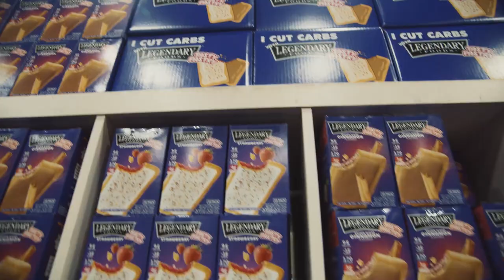THE BEAST AT WORK + Walker Starts Olympia Prep + Jeremy Potvin CRAZY Conditioning!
On Today's Muscle in the Morning:

Roelly Winklaar
Jason Lowe
Jeremy Potvin
Nick Walker